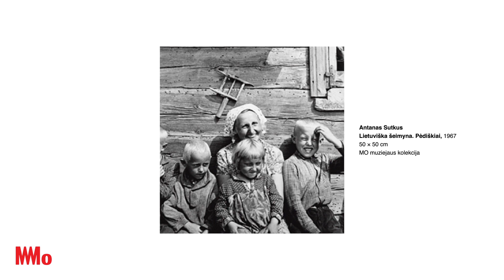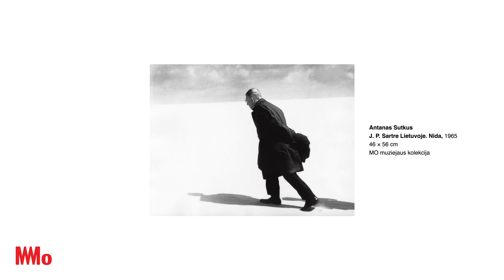20 Lietuvos meno istorijų. Antanas Sutkus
Fotografas Antanas Sutkus (g. 1939).